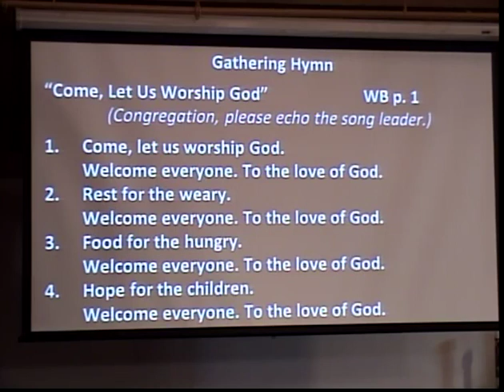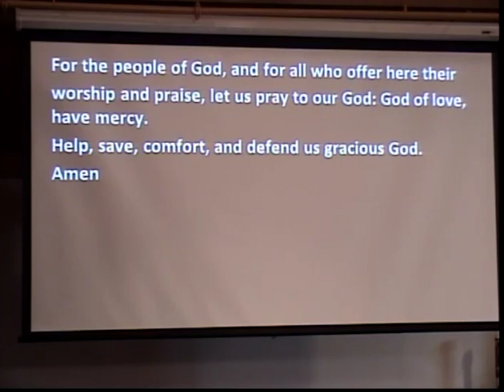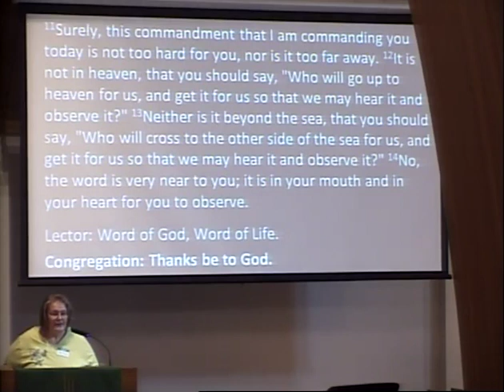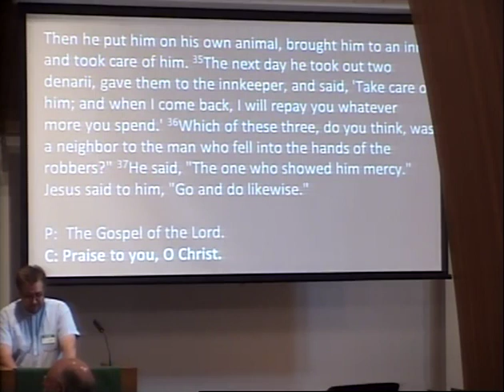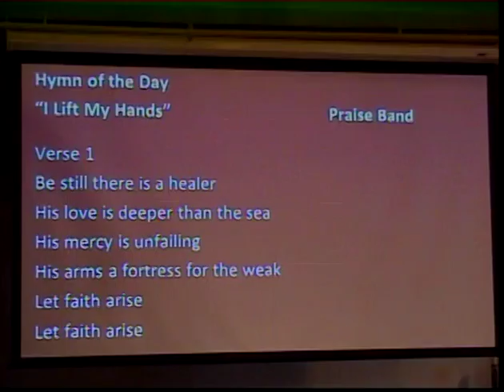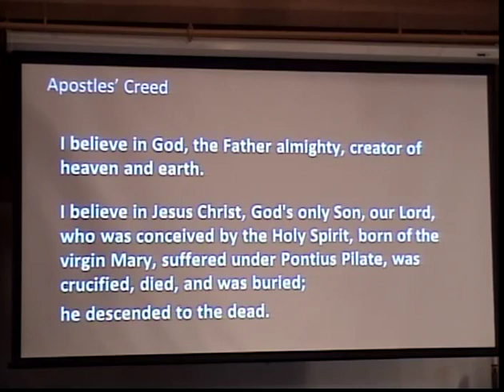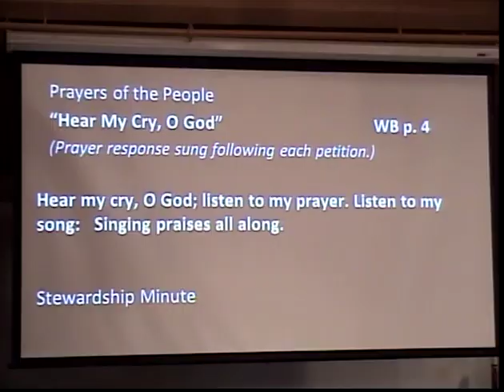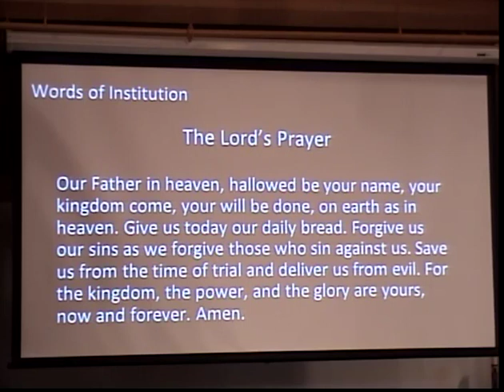Worship - July 14, 2019